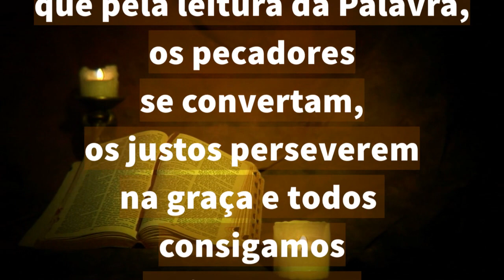24/09/2023 ORAÇÃO da PALAVRA antes de LER a BÍBLIA